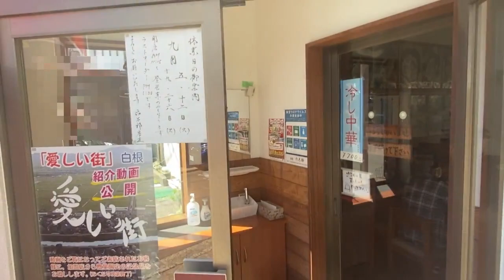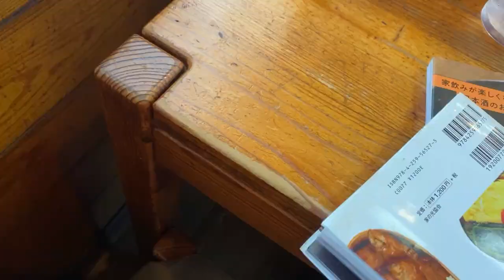国宝級にウマい、あっさりラーメン発見！中ノ口川のほとり白根神社のまん前【六太郎 食堂】マジ絶品！お隣の仕出し屋さんが、料理本を多数出版されてる新潟がほこる「しらいのりこ」さんのお店のでした！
六太郎 食堂
中ノ口川沿い、白根神社のまん前です
新潟県新潟市南区白根無番地
営業時間
11:15～14:00（ラストオーダー　13:30）
休業日以外の火曜日　11:15～13:00
定休日：不定休（おもに火曜日）